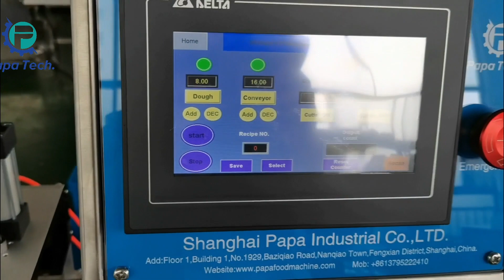P308 dry fruit bar making machine with cutter test for America customer